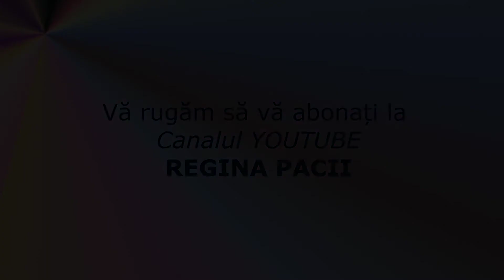Cum se transmit păcatele și binecuvântările generațiilor următoare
Pr. Ovidiu Telescu, Duminica dinaintea Nașterii Domnului, 19.dec.2021

Vă rugăm contribuiți cu o donație pentru Prima Televiziune Catolică Pro-Life online din România, ”TV Regina Pacis”, în curs de lansare